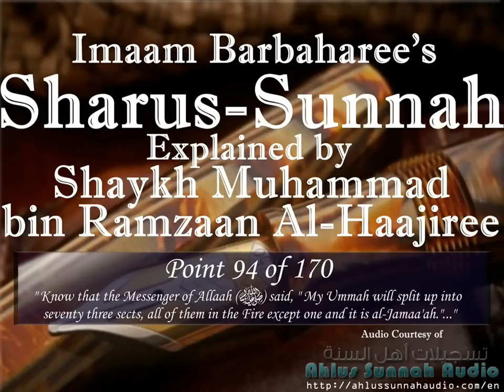[Point 94 of 170]Sharus-Sunnah of Al-Barbaharee Explained by Shaykh Muhammad bin Ramzaan Al-Haajiree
Shaykh Ahmad an-Najmi -Rahimhullah Rahmatin Waseeyah- said about Shaykh Muhammad bin Ramzaan Al-Haajiree:

"He is from the heads of Ahl AlSunnah."

Similarly in the report of Naif Al-Mutairi - one of the Shaykh's students- mentioned:

I narrate to you a conversation of one our brothers who telephoned Sheikh Ubaid Al-Jaabiree -may Allaah protect him- seeking a fatwa about an issue. And the Sheikh (Al-Jabiree) was busy, so he asked our brother, "Where are you from?" He said, "From Al-Jubail." So the Shaykh (Al-Jabiree) said, "With you is Muhammad Ibn Ramzan, so call him and ask him."

Additionally when Sheikh Muhammad Ibn Hadi Al-Madkhalee -may Allaah protect him- visited us in Al-Jubail, I was with the Sheikh in the same car traveling to Dammam in which he praised our Sheikh (Muhammad Ibn Ramzan) and his efforts of da"wah in the Province.